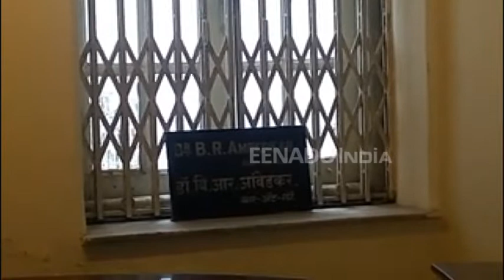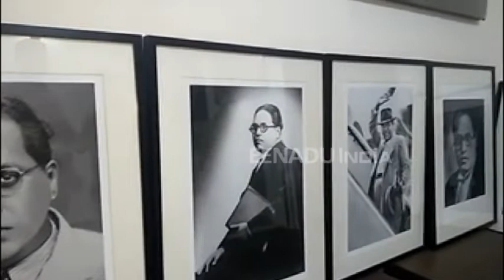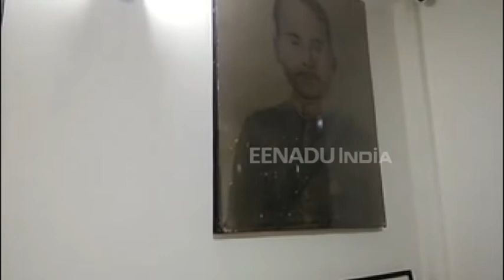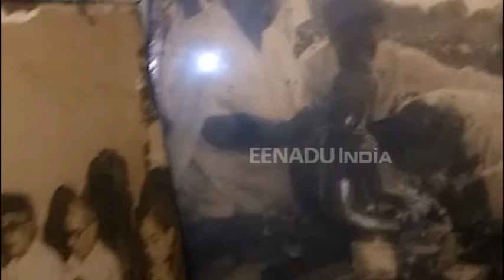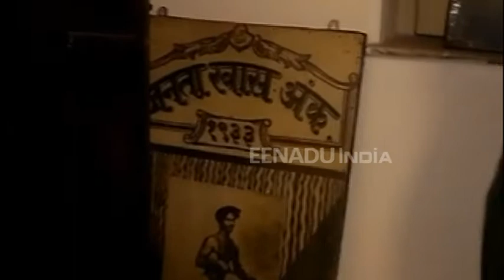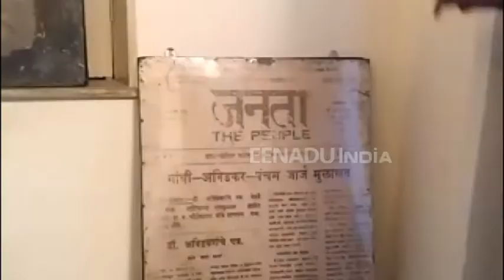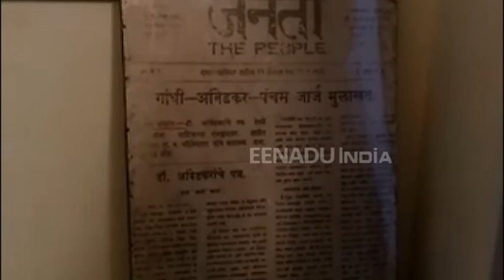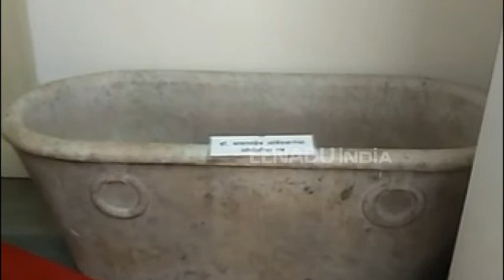महामानवाच्या वास्तव्याचा इतिहास जिवंत करणारे 'राजगृह'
मुंबई - भारतीय राज्यघटनेचे शिल्पकार डॉ. बाबासाहेब आंबेडकर यांचे निवासस्थान असलेले 'राजगृह' दादरच्या हिंदू कॉलनीत आहे. येथे बाबासाहेबांचे वास्तव्य होते. या राजगृहात बाबासाहेबांनी वापरलेल्या वास्तू स्मारकाप्रमाणे जतन करून ठेवण्यात आलेल्या आहेत. त्यामुळे राजगृहाला भेट देणाऱ्यांसमोर महामानवाच्या वास्तव्याचा इतिहास जिवंत होत आहे.